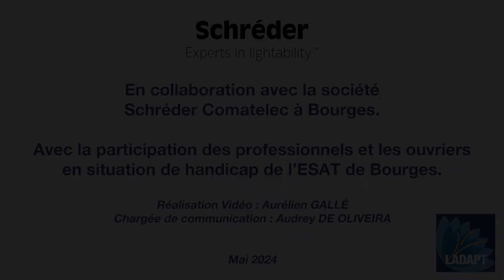ESAT LADAPT Bourges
Découvrez la présentation de l'ESAT (Établissement et service d'accompagnement par le travail) à Bourges.

En collaboration avec la société Schréder Comatelec à Bourges.
Avec la participation des professionnels et les ouvriers en situation de handicap de l'ESAT de Bourges.

Réalisation Vidéo par le photographe, vidéaste Aurélien Gallé